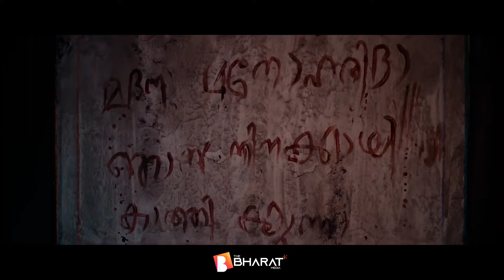Om Bheem Bush Releasing Today | Sree Vishnu | Priyadarshi | Rahul Ramakrishna | The Bharat Media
Welcome toThe Bharat Media, your ultimate destination for all things cinematic! We are your go-to movie news channel, dedicated to bringing you the latest and most exciting updates from the world of film. Whether you're a hardcore cinephile or just looking for some entertainment buzz, we've got you covered.